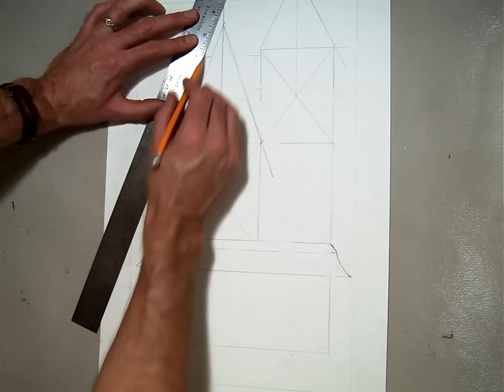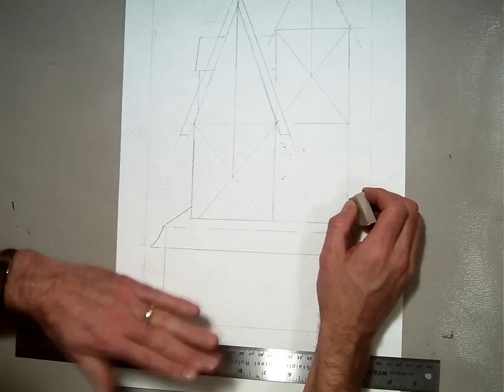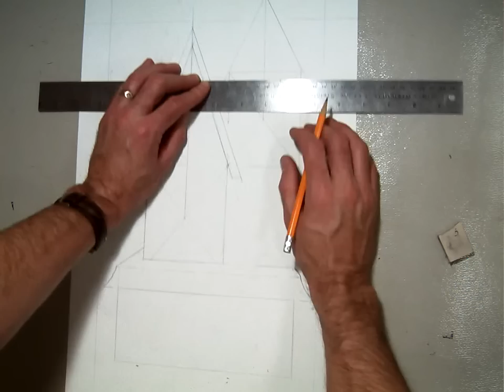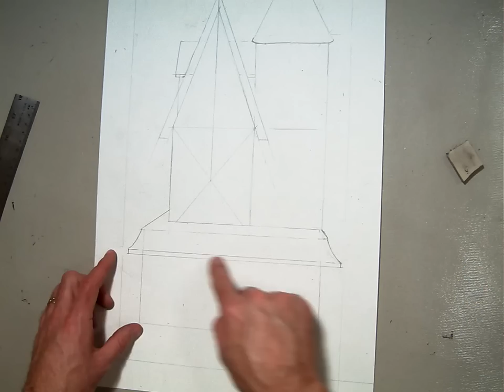Drawing a Victorian house (Part 5) Adding wooden trim to roofs.MOV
In this lesson 4th grade students learn how to add extra lines into their drawing to show wooden exterior trim on their Victorian style house.